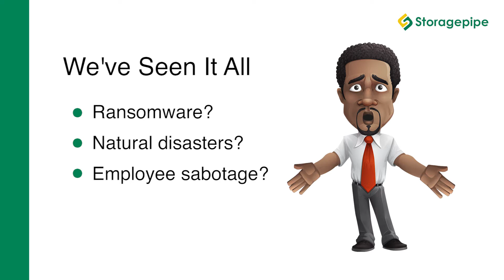How Netflix Prevents Unplanned Outages